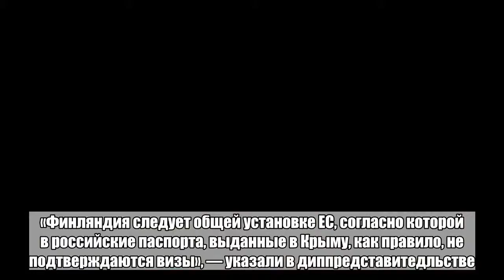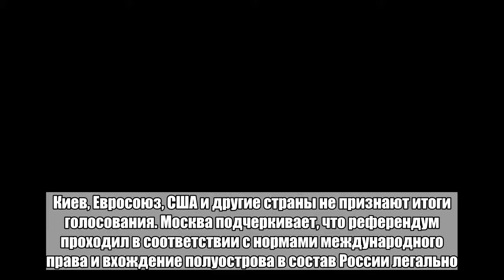Россияне оказались под угрозой депортации из-за крымских паспортов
Семью россиян хотят выслать из Финляндии из-за паспортов, выданных в Крыму. В настоящее время им пытаются помочь дипломаты, передает в пятницу, 27 июля, «Интерфакс». Как рассказала агентству гражданка России Наталья Кушнаренко, она вместе с мужем Михаилом Бережным и двумя детьми ожидает ответа финских властей. «Нам помогает консульство Российской Федерации, следующий шаг финских властей пока неизвестен», — отметила женщина. Ранее финский правозащитник Йохан Бекман рассказал, что семья из России переехала в Финляндию осенью 2017 года, получив визы в генконсульстве страны в Санкт-Петербурге. «Купили дом, старшая дочь ходит в школу. Вдруг финская миграционная служба приняла решение не признавать их российские паспорта, потому что они из Крыма», — сообщил он. Бекман заявлял, что финские власти считают семью гражданами Украины, у которых должны быть украинские паспорта. При этом посольство страны в Хельсинки указывает, что они приехали на финскую территорию незаконно, так как не пересекали украинскую границу. В финском генконсульстве в Санкт-Петербурге отказались комментировать детали дела, поскольку они касаются частных лиц. «Финляндия следует общей установке ЕС, согласно которой в российские паспорта, выданные в Крыму, как правило, не подтверждаются визы», — указали в диппредставитедльстве. Там также отметили, что работать и жить в стране с туристической визой невозможно, а для необходимого разрешения нужно соответствовать определенным критериям. Крым отделился от Украины и вошел в состав России по итогам референдума, который состоялся в марте 2014 года. Киев, Евросоюз, США и другие страны не признают итоги голосования. Москва подчеркивает, что референдум проходил в соответствии с нормами международного права и вхождение полуострова в состав России легально.Больше важных новостей в Telegram-канале «Лента дня».